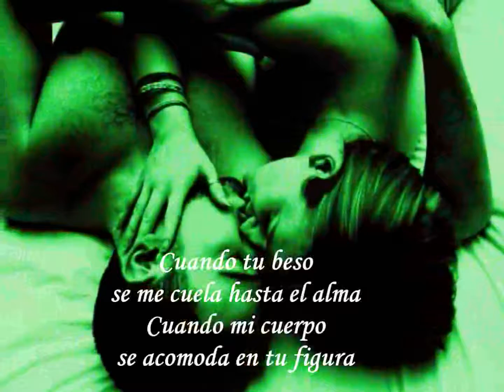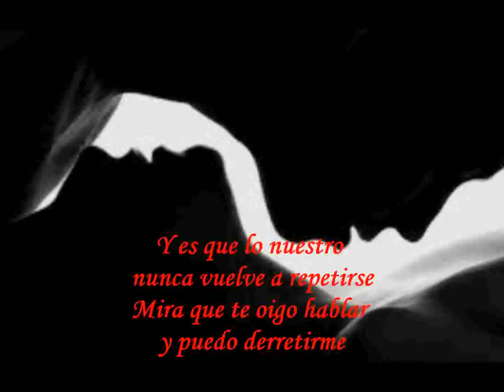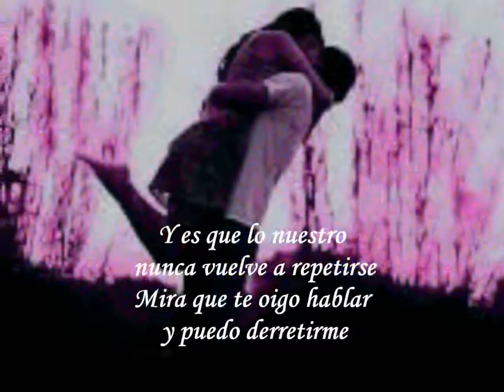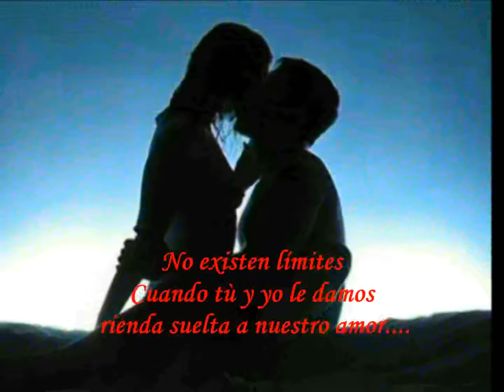Luis Miguel - No Existen Lìmites (Letra)